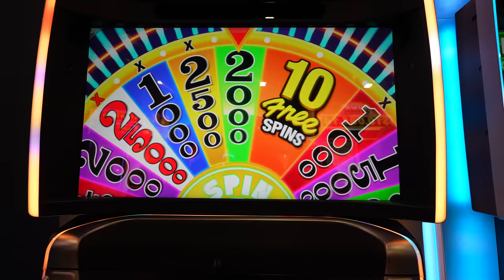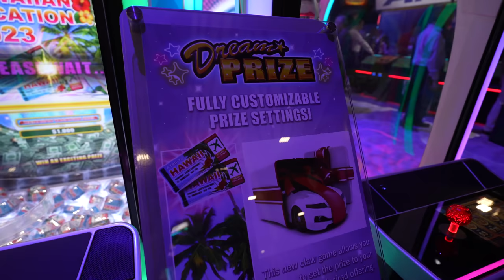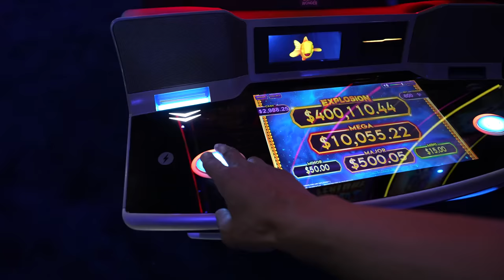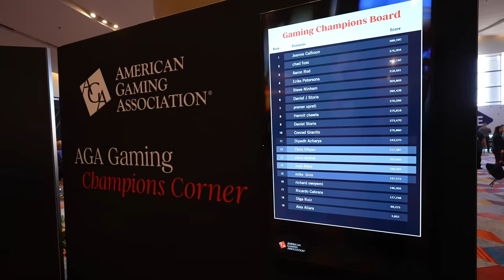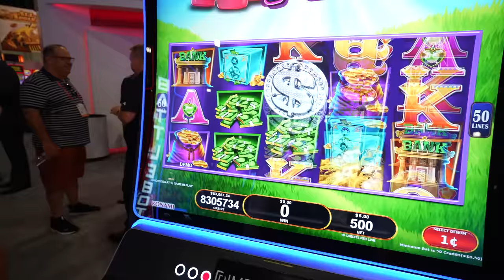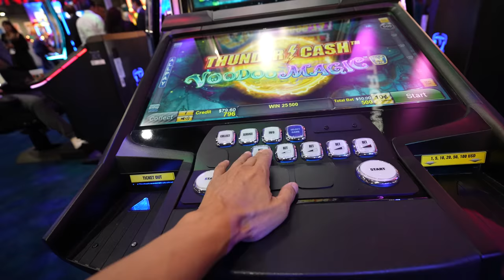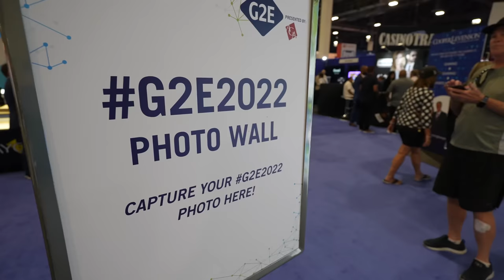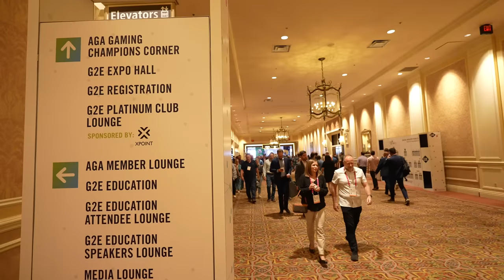G2E Global Gaming Expo 2022 Las Vegas - Expo Hall 20 minute tour in 4K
Global Gaming Expo 2022 Las Vegas. We take a 20 minute tour of the Expo hall at the Venetian Expo. There are over 200 exhibitors in total this year.
About Global Gaming Expo. We visit about 30+ exhibitors in this video. This is day one of the expo hall opening. This is G2E Las Vegas. Watch in 4K quality.
Date of event: October 10-13, 2022.
G2E 2022
This video was recorded and edited by The Laughing Lion.
Edited in Adobe Premiere Pro. Any mention of the AGA, G2E, or Global Gaming Expo is for editorial use only.
The Laughing Lion is not associated with the owners of G2E, RX, AGA (American Gaming Association), or any of the entities in this video. This video is for editorial, entertainment and informational purposes only.
Use of the Global Gaming Expo logo here is for editorial use only. Available on the Global Gaming expo website media tool kit.
G2E is the destination for industry innovation — the premiere global gaming showcase. From Las Vegas to year-round engagement, G2E connects industry leaders, influencers, and media to accelerate business and set the stage for the future of gaming.
About AGA
The American Gaming Association is the premier national trade group representing the $261 billion U.S. casino industry, which supports 1.8 million jobs nationwide. It is the mission of the AGA to achieve sound policies and regulations consistent with casino gaming’s modern appeal and vast economic contributions.